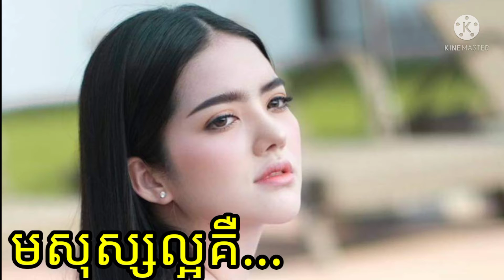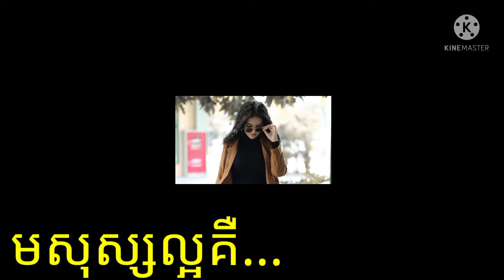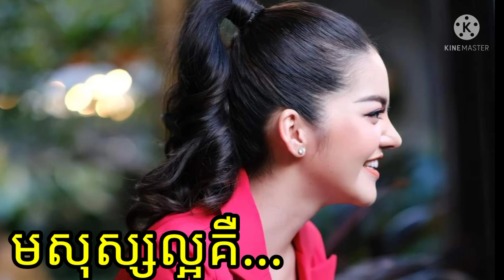Neay Cheum is in love with every word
នាយចឺមត្រូវបានគូរស្នេហ៍សសើគ្រប់ម៉ាត់